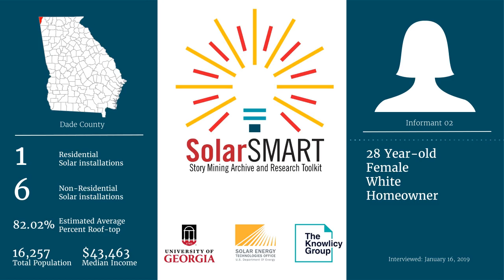SolarSMART Interview - SEA-DADE-INF02